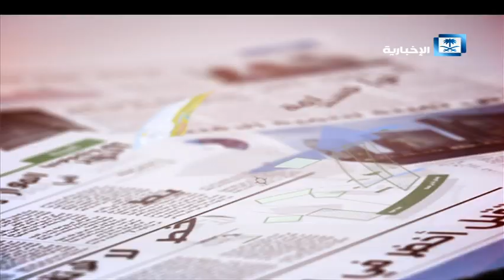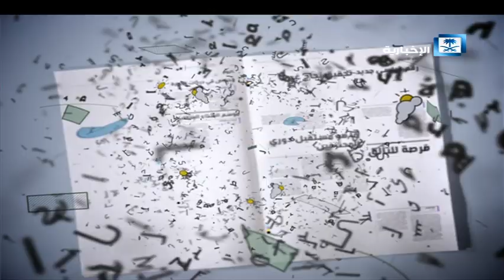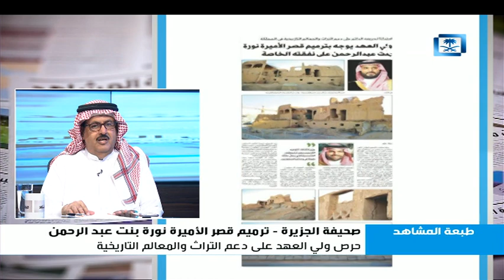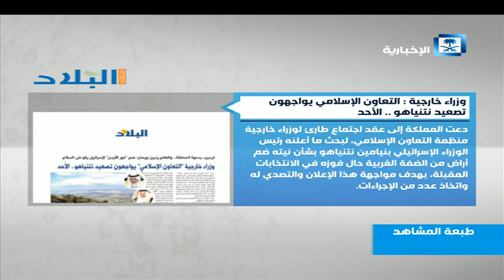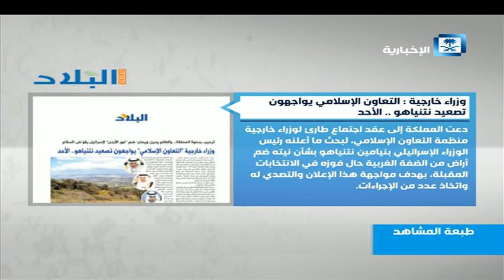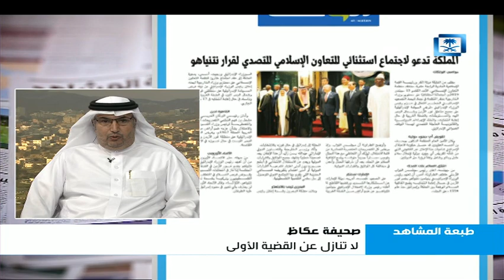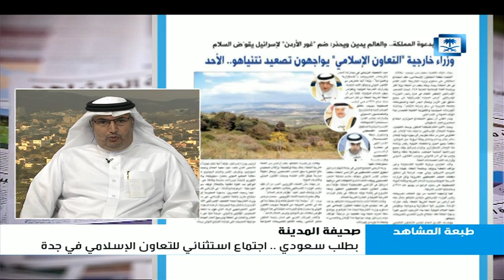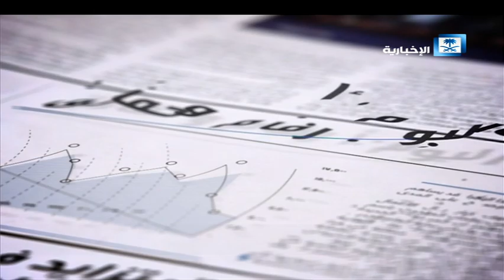طبعة المشاهد - 12/09/2019